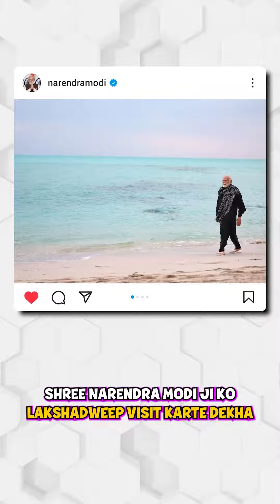New StartUp 💶💼💵 | New Business Ideas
new startup,
new business startup ideas 2022,
new business startup loan in india,
new idea for startup business in hindi,
best new business startup ideas,
new business startup ideas in india in hindi 2022,
new serpentine belt squeal on startup,
bihar startup policy 2022 new update,
new company startup ideas,
new cafe startup